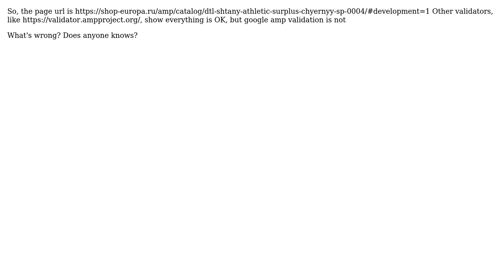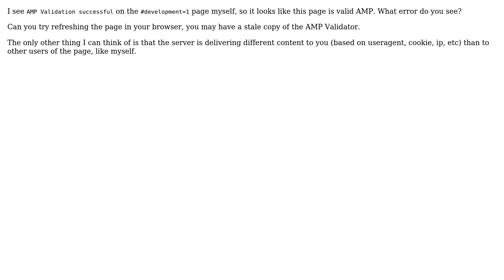Google AMP Validation shows "Unknown syntax error" for amp-html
With thanks & praise to God, and with thanks to the many people who have made this project possible! | Content (except music & images) licensed under CC BY-SA | Music | Images & others | With thanks to user morgan chester user Gregable and the Stack Exchange Network Trademarks are property of their respective owners. You are responsible for your own actions.